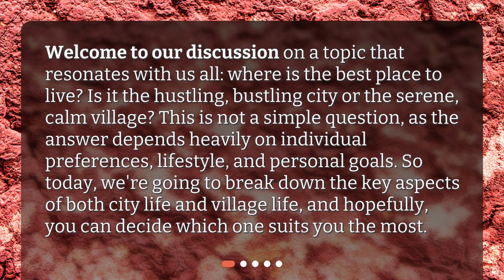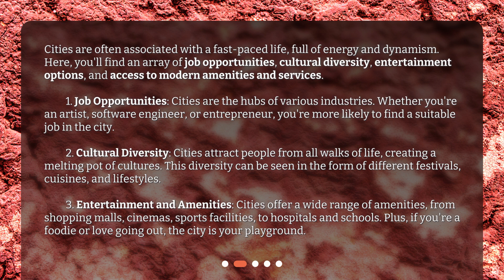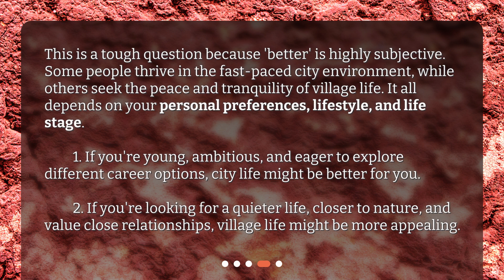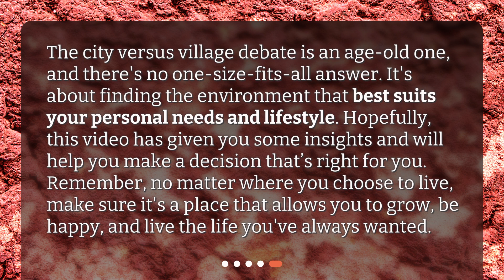Which is better, village life or city life?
City Life vs Village Life: Which is Better? • Discover the ultimate debate: village life or city life? Join us as we delve into the pros and cons of both worlds. Experience the fast-paced energy and endless opportunities of the city, or embrace the tranquil simplicity and close-knit community of the village. Which one suits you best? Find out now!

00:00 • Which is better, village life or city life?
00:31 • What makes city life appealing?
01:29 • What makes village life appealing?
02:24 • Which one is better?